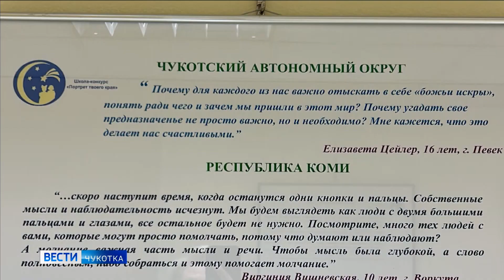Сенатор Жукова о конкурсе «Потрет страны сердцами детей»